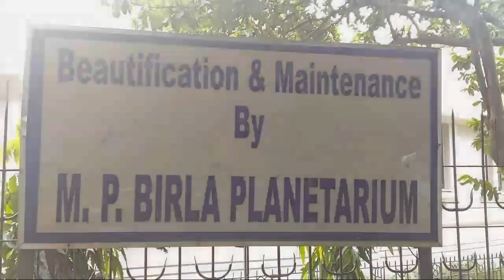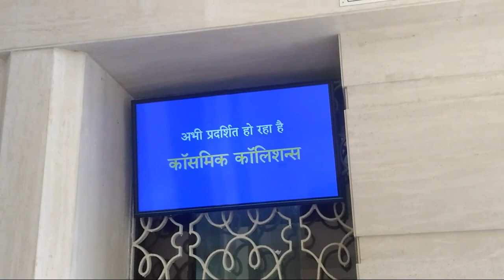BIRALA PLANETARIUM , list of show time, Entry fees, language are available, kolkata, India,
BIRALA PLANETARIUM, KOLKATA, RABINDRA SADAN, WEST BENGAL,m.p. Birala Tara mandal,